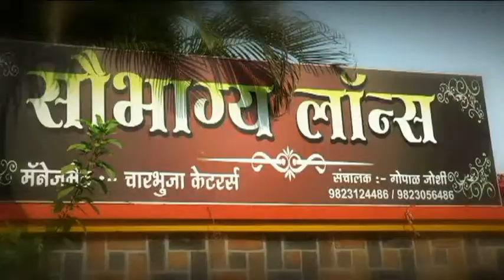Traditional Marathi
Edited by : Sujata Jayesh Gala